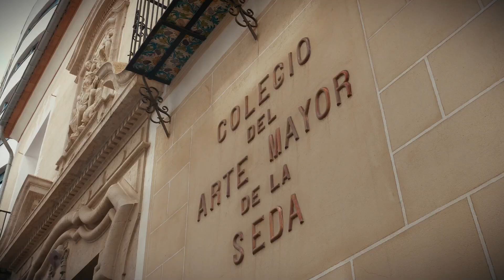Vídeo corporatiu Museu de la Seda - versió curta VAL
Vídeo corporatiu, en la versió curta, que presenta la història del Col·legi de l'Art Major de la Seda i del seu museu, així com totes les activitats que realitza. Un museu ple de vida, ple d'experiències.